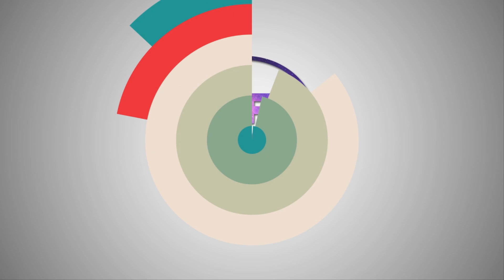Highlight - Can You Feel It?_Images Concept Individual & Group_2017.03.20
Highlight has now shared another set of photos for their new mini album!

The group will be returning on March 20 with their mini album “Can You Feel It?”, which will be their first release since they left Cube Entertainment and decided to cease legal disputes over the copyright of their original name BEAST.

After releasing their first set of concept photos yesterday, Highlight has now released another beautiful batch of individual and group photos! Check them out below.